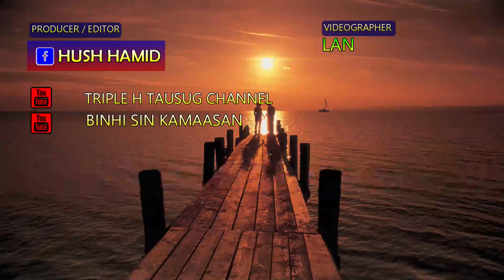AZLAN & SHERILYN WEDDING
Video by Lan